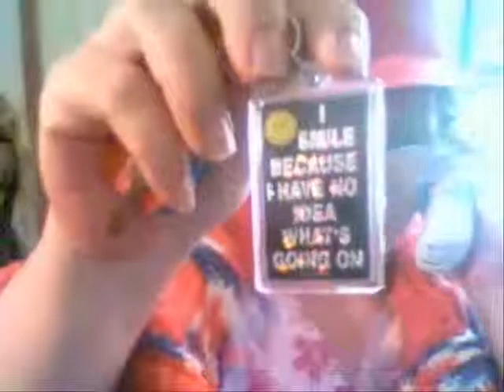Trixy RSViP-GrannyNuckinfutts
Granny Nuckinfutts aka IreneK43 tells Trixi that she's coming to her summer party